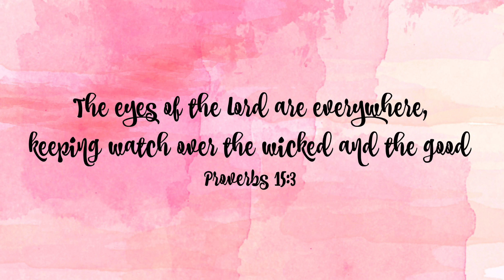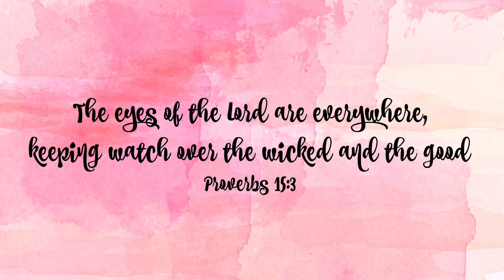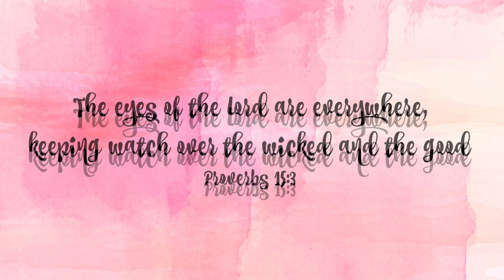Amandine- does he still feel the nails